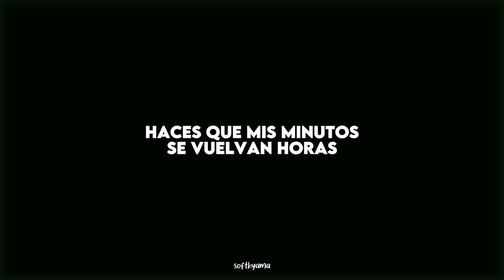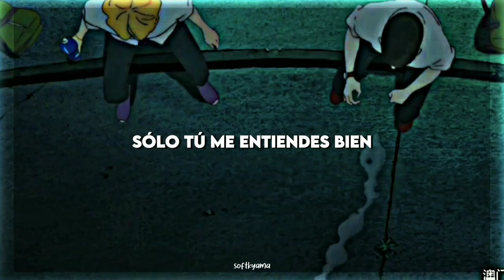sajou le dedicaría esta canción a kusakabe.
━ ━ ━ ━ ━ ━ ━ ━ ━ ━ ━ ━ ʚɞ ━ ━ ━ ━ ━ ━ ━ ━ ━ ━ ━

˚ʚ ; canción: pov.
˚ʚ ; artista: ariana grande.
˚ʚ ; anime: doukyuusei.
˚ʚ ; edición: tobiolysm.

୨୧ : si quieres que traduzca alguna canción en especial, puedes hacer tu pedido en los comentarios.